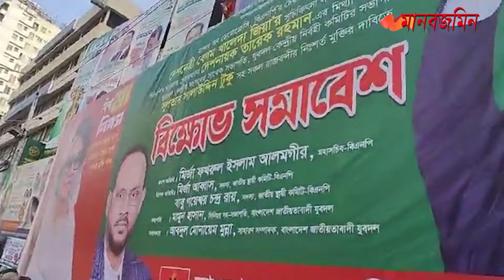রাজধানীতে যুবদলের বি-ক্ষোভ সমাবেশ | Daily Manabzamin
রাজধানীতে যুবদলের বি-ক্ষোভ সমাবেশ